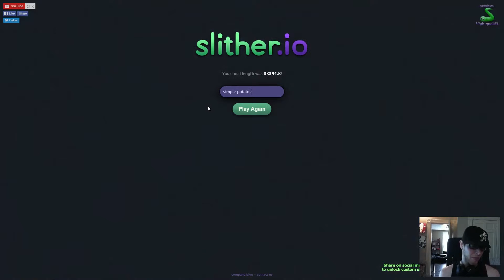Over 9000! How long can it grow - slither.io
Eat to grow longer, dont' run into other snakes. when longer, hold left mouse for a speed boost! Share on facebook to unlock new skins!